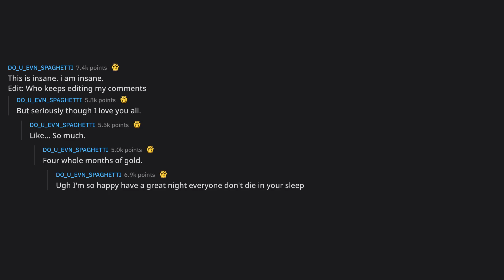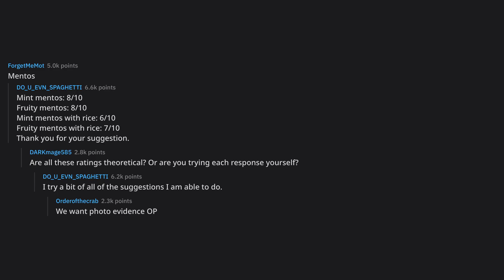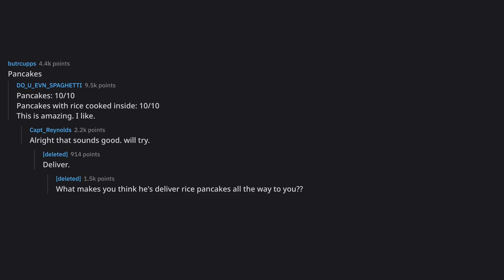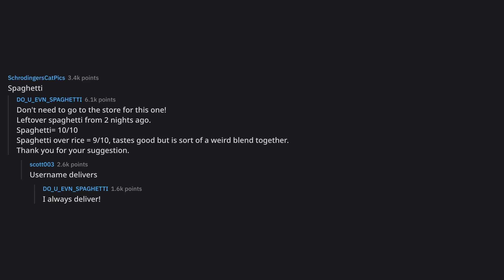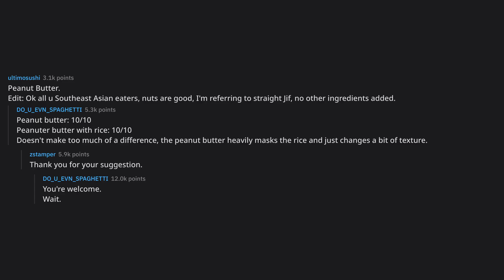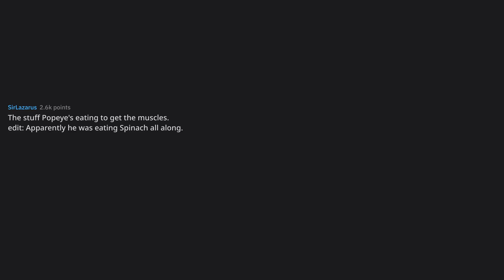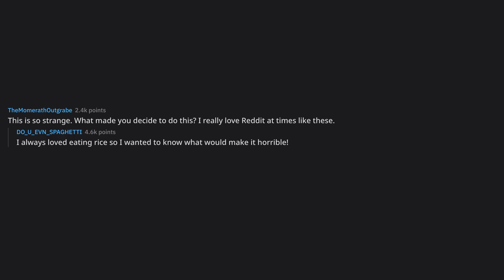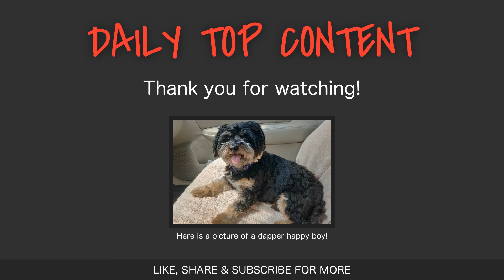What tasty food would be distusting if eaten over rice?... (r/AskReddit Top Posts)